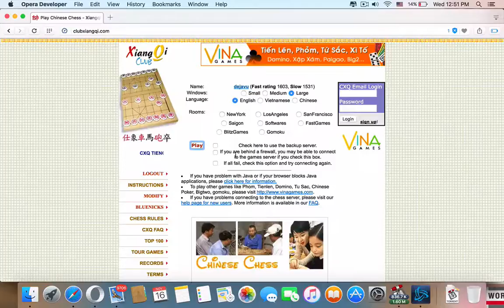Pháo đầu bình tường ( Hậu Win )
Clubxiangqi 5 Minutes !